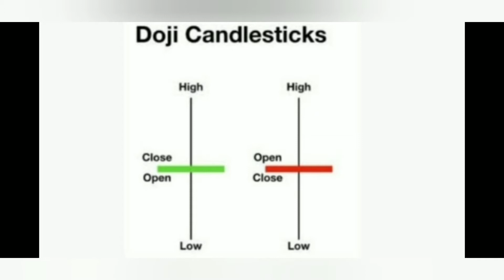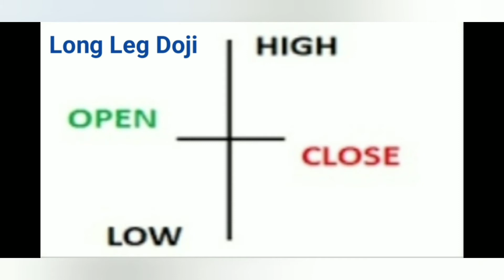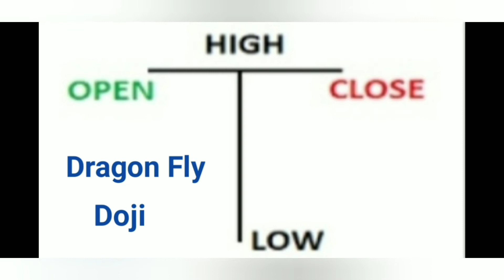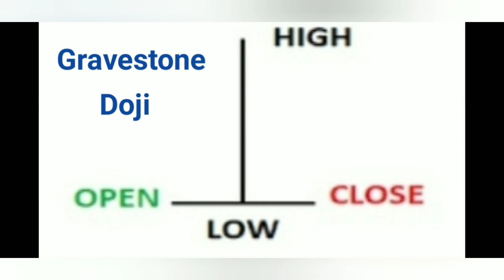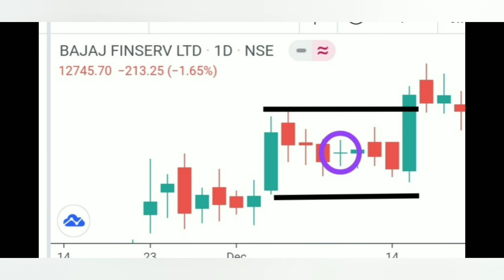Doji Candlestick Patterns || Complete Price Action સરળ ભાષામાં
In This video we discus about :-

Types of Doji Candles.
Use of Doji Candles.
doji candlestick pattern
chart analysis
candlestick analysis
candlestick chart patterns
candlestick chart analysis
technical analysis
chart analysis in gujarati
technical analysis in gujarati
Technical Analysis.
How to use Doji on Chart.
trend reversal candlestick chart pattern
what is chart Patterns
Types of Japanese Candlestick
how to use Candlestick patterns in Chart
what is Doji candlestick
how to use Doji Candles in Technical analysis
how to identify doji candlestick
how to use doji candle in trading
swing trading
swing trading strategy
swing trading in gujarati
option trading
option trading strategy
option trading strategy banknifty
option trading in gujarati

This video is only for education and knowledge purpose.